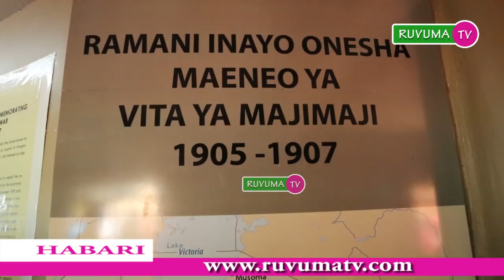Hotuba ya Mkuu wa Majeshi ya Ulinzi Tanzania Jenerali VENANCE MABEYO katika kumbukizi ya vita vya Ma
Hotuba ya Mkuu wa Majeshi ya Ulinzi Tanzania Jenerali Venance Salvatory Mabeyo katika kumbukizi ya vita vya Maji Maji mjini Songea Mkoani Ruvuma.